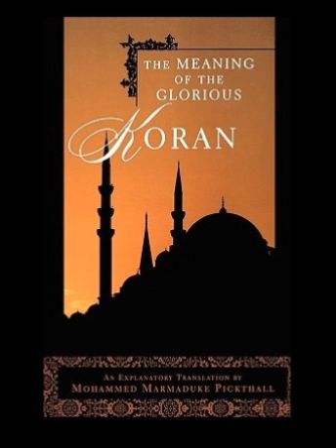Al Quran Sura 112 al-ikhlas pickthall English translation only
Sura number: 112

Arabic Sura Name: al-ikhlas

English Title: purity of faith

No. Of Verses: 4

Origin: meccan